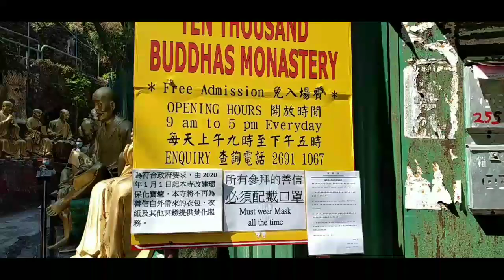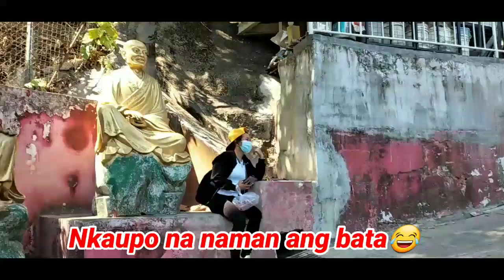10,000 Buddha/Shatin Hongkong Vlog#20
10,000 Buddha is located at Shatin Hongkong
Walking distance 5-10mins you can reach the location

Shatin Mtr Station ExitB